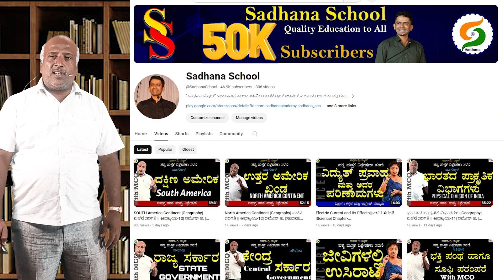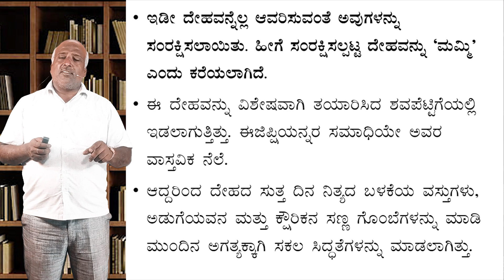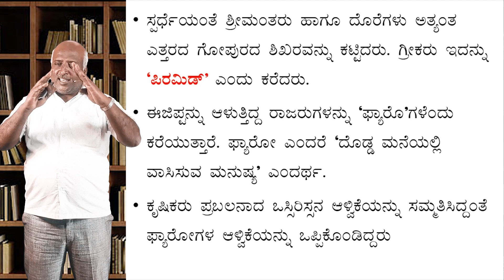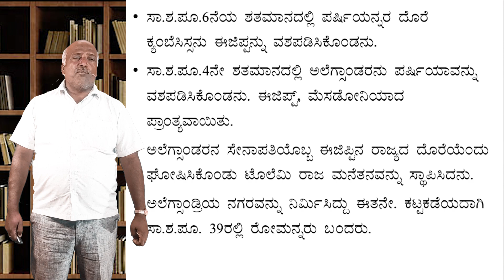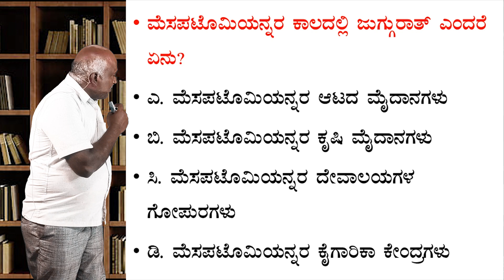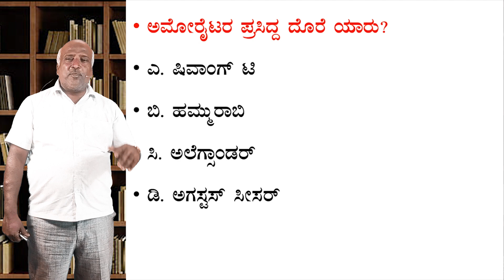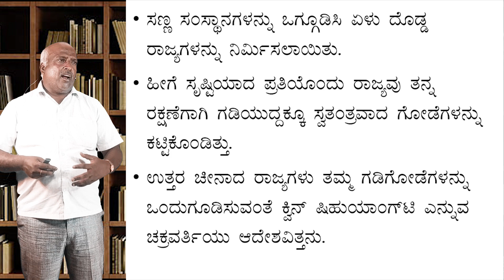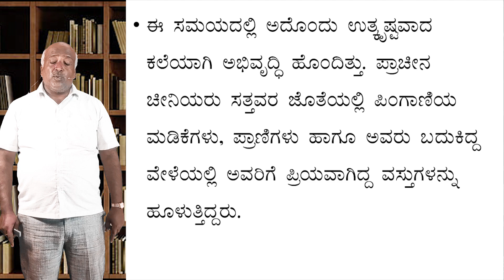Major Civilization of World|ಆಧ್ಯಾಯ-4|ಎಂಟನೆ ತರಗತಿ|| PART-1|ರಮೇಶ್ ಜಿ.|ಸಾಧನಾ ಸ್ಕೂಲ್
3) SSLC 3L Hindi:
Coming Soon